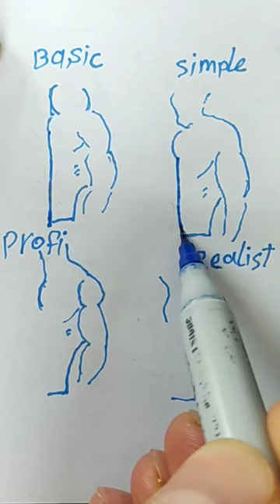Life is exactly like this painting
The artchannel600 channel is a channel in the field of art that we try to have free time and education for our dear viewers on the artchannel600 channel, so stay with us on the artchannel600 channel @condsty @nickzammeti @zart_02 @ToolTips @  Jazza ‎@NichLmao  ‎@AjayJosuah  ‎@josuaas24  ‎@WoodworkingArt  ‎@MyArtShine  ‎@CraftyArt  ‎@SaraBeautyCorner  @3ddarwi ‎@Paint  ‎@vladandnikispain